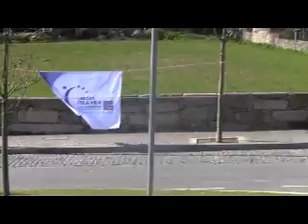Caminhada Pela Vida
Uma caminhada de solidariedade a favor da LPCC Um Dia Pela Vida na Maia que se realizou em Milheirós e em que participaram duas centenas e meia de pessoas